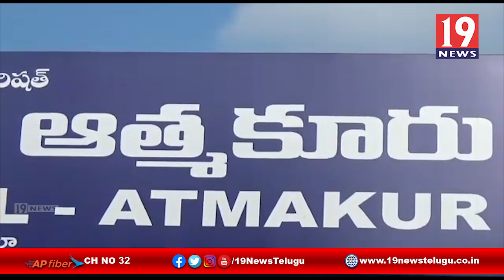రంజాన్ సందర్భంగా ముస్లింలకు రంజాన్ తోఫా పంపిణి మాజీ MPP -నెల్లూరు జిల్లా అత్మకూరు